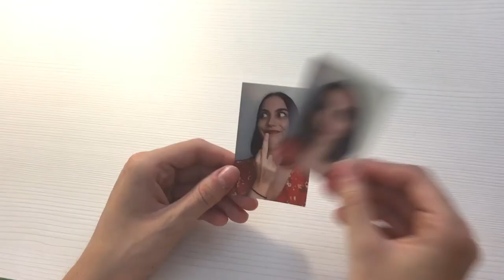María Valero salva sus vacaciones gracias a HP Sprocket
Llevar SprocketinMyPocket puede salvarte de más e un apuro estas vacaciones, María Valero siempre lleva consigo el gadget del verano para imprimir las fotos que necesita en cualquier lugar.

Y tú, ¿quieres imprimir al instante las fotos del móvil con nuestra impresora fotográfica portátil?